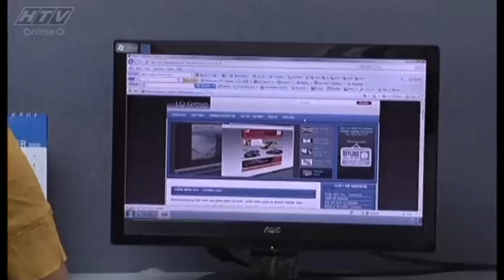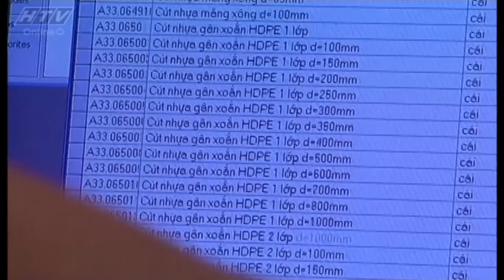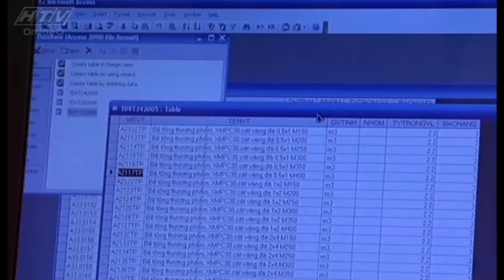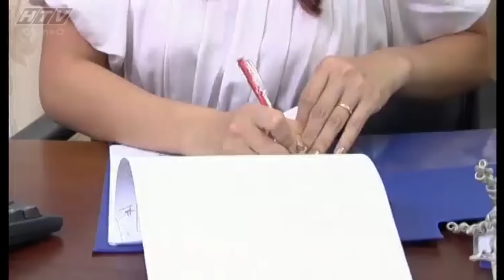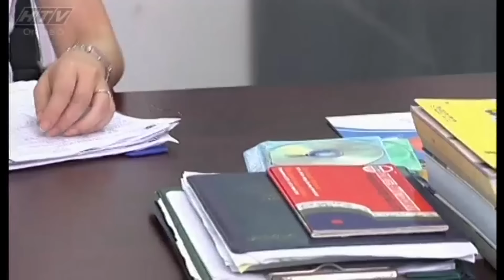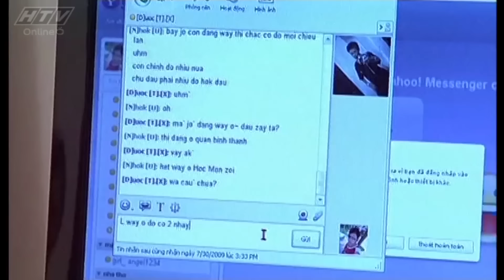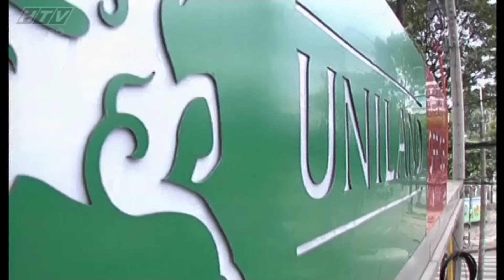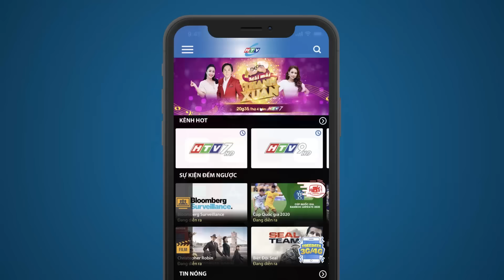Đổi Chồng Thay Vợ - Tập 1 | HTV Phim Hay Việt Nam 2023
Đổi Chồng Thay Vợ - Tập 1 | HTV Phim Tình Cảm Việt Nam
Xem Tivi trực tuyến tại HPLUS (HTVC):
✅ Web / Wap mobile :
► Smart TV /STB : Tải HTVC for Android TV